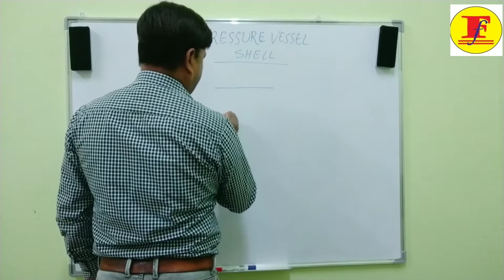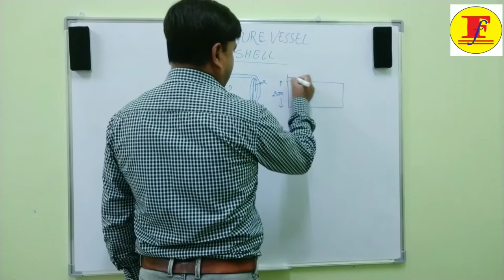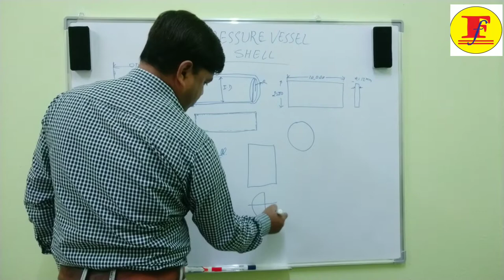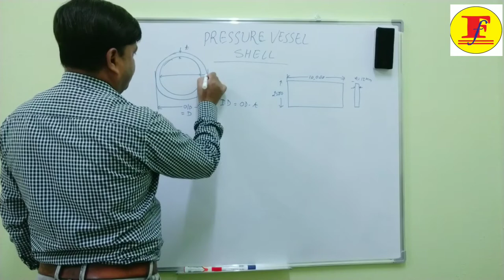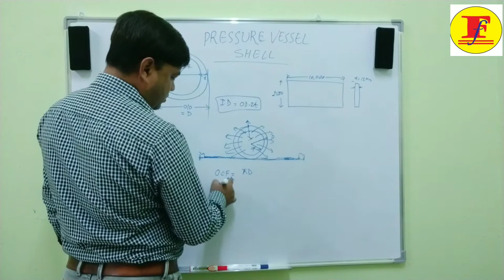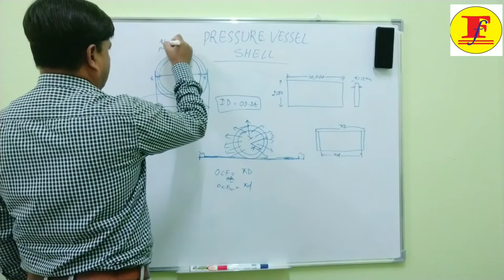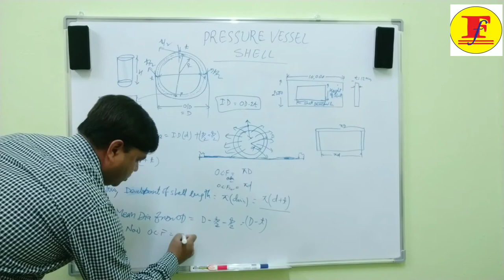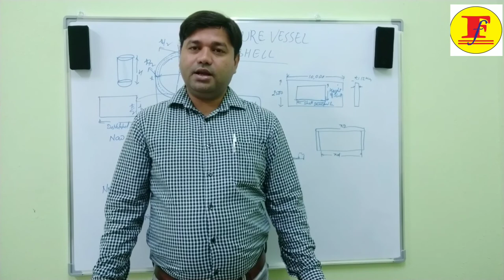DEVELOPMENT OF SHELL OF PRESSURE VESSEL II CALCULATE THE PLATE SIZE FOR SHELL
This video is a core technical video. In this video  you can learn the pressure vessel shell development. Which will be much use full in production of vessel at shop floor.